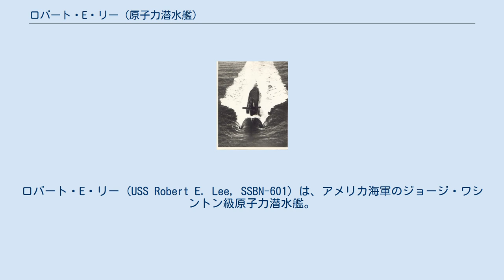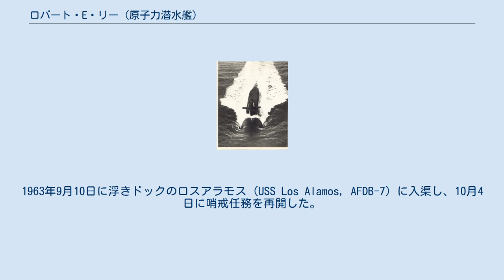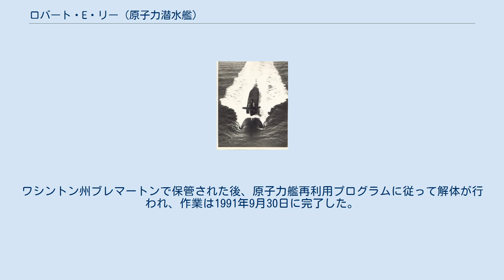ロバート・E・リー (原子力潜水艦)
ジョージ・ワシントン級原子力潜水艦
ロバート・E・リー (USS Robert E. Lee, SSBN-601) は、アメリカ海軍のジョージ・ワシントン級原子力潜水艦。
艦名は南部連合の司令官であったロバート・E・リーに因んで命名された。
 ロバート・E・リーは1958年8月25日にバージニア州ニューポート・ニューズのニューポート・ニューズ造船所で起工した。
1959年12月18日にハンソン・E・エリー2世夫人によって命名、進水し、1960年9月16日にブルー班艦長ルーベン・F・ウッダル中佐、ゴールド班艦長ジョセフ・ウィリアムズ・ジュニア中佐の指揮下就役する。
 ディキシーで建造された最初の原子力艦として、ロバート・E・リーはバージニア州ニューポート・ニューズでの作戦活動を行う。
1960年12月2日にナラガンセット湾試験海域での魚雷発射試験に向かう。
12月6日に5発の魚雷発射に成功し、ケープケネディに向かったロバート・E・リーは12月12日に到着した。
試験用のポラリスミサイルを搭載し、10日後に初のミサイル発射を行う。
 1961年1月に、ロバート・E・リーは追加のミサイル発射試験を行い、15日に出航、バミューダ試験海域に向かう。
同海域に到着後、25日にトースク (USS Torsk, SS-423) と合流したロバート・E・リーは対潜水艦戦訓練に参加した。
1月30日にノーフォークに帰還し、2月3日にニューポート・ニューズ造船所の乾ドックに入渠、1ヶ月間の補修作業が行われた。
3月17日にニューポート・ニューズを出航し、25日にバージニア州ヨークタウンで魚雷を搭載、ケープケネディに向かい4月9日に到着した。
 ロバート・E・リーはケープケネディの沖合での特別任務を5月から6月にかけて行い、6月後半にスコットランドのホーリー・ロッホに向かう。
同地で7月10日に第14潜水戦隊に合流、8月の第1週は魚雷発射訓練を行い、8月9日にホーリー・ロッホを出航、最初の戦略抑止哨戒に向かった。
 続く2年に渡ってロバート・E・リーは活動を続け、10回の抑止哨戒を行った。
1963年9月10日に浮きドックのロスアラモス (USS Los Alamos, AFDB-7) に入渠し、10月4日に哨戒任務を再開した。
ホーリー・ロッホを拠点としての活動は1964年まで続き、11月27日に16回めの哨戒に向かう。
哨戒は1965年1月28日にメア・アイランド海軍造船所で完了した。
 2月22日、ロバート・E・リーは最初のオーバーホールのためサンフランシスコ湾海軍造船所に入渠した。
オーバーホールの作業内容には原子炉の燃料補給も含まれ、艦の多くの装備は安全性と信頼性が向上した。
ナビゲーションシステムの近代化および兵装の改善は、艦にポラリス A3 ミサイルの発射能力を与えることとなった。
 オーバーホール作業は1年半にもおよび、ロバート・E・リーは1966年7月12日に海上公試に入る。
音響システム公試および兵装システム公試は7月後半に行われ、8月5日にサンディエゴに入港、5日間停泊した。
8月10日に東海岸に向けて出航し、8月20日にパナマ運河を通過、9月4日にサウスカロライナ州チャールストンに到着した。
 9月の残りおよび10月の第1週までロバート・E・リーはフロリダ州ケープカナベラル沖で整調作業を続け、10月10日に海軍長官がオブザーバーとして乗艦して、ポラリスミサイルの発射試験を行った。
チャールストンに帰還するとクーパー川サイトで配備に向けての準備に入る。
12月4日にチャールストンを出航し17回目の哨戒に向かう。
哨戒は1967年1月30日にホーリー・ロッホで完了した。
 10月4日までにロバート・E・リーはさらに3度の哨戒を完了した。
ロスアラモスに入渠して小修理および船体検査を行った後、11月1日に哨戒を再開し、21回目の哨戒を終えると11月22日にさらに2週間の修理を開始した。
12月26日にホーリー・ロッホを出航し、再び哨戒に向かう。
 ロバート・E・リーは1969年から1970年にかけて第14潜水戦隊に所属した。
ホーリー・ロッホを拠点として活動し、1971年1月1日に33回目の哨戒を完了した。
 ロバート・E・リーは1971年1月27日にピュージェット・サウンド海軍造船所で2度目のオーバーホールに入る。
12月11日まで艦ドックでの作業が行われ、その後ピュージェット・サウンドで係留される。
1972年7月までオーバ...